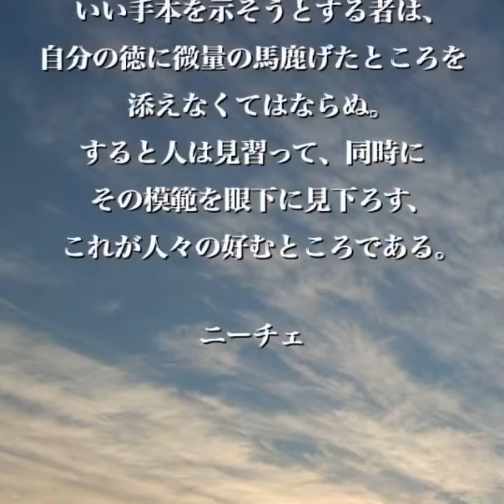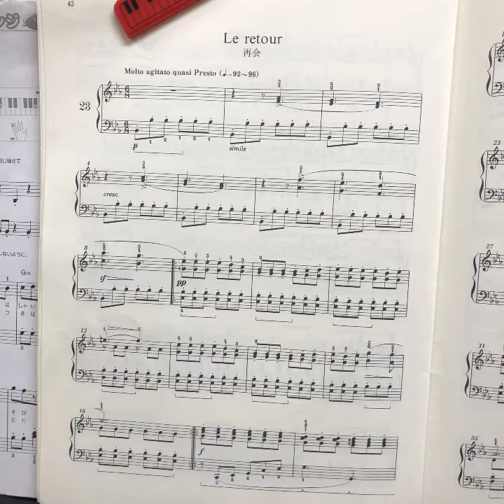マイムービー 287